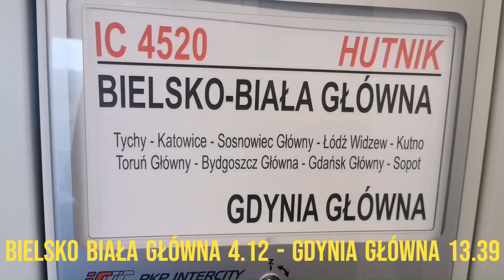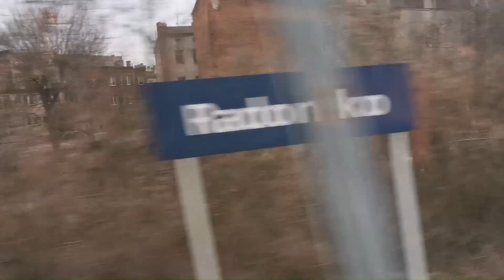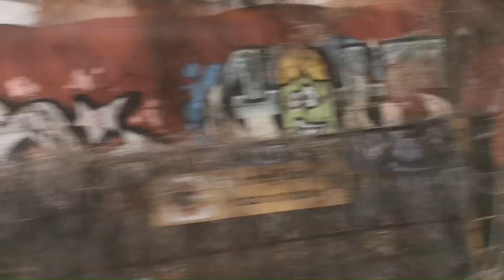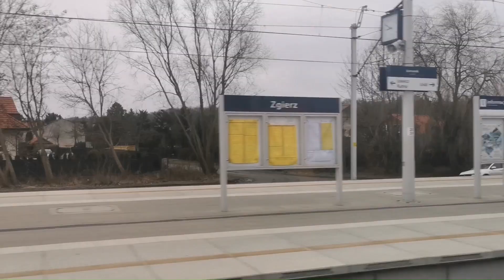IC 4520 HUTNIK BIELSKO BIAŁA GŁÓWNA - GDYNIA GŁÓWNA TANIE KOLEJOWANIE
Wyjazd BIELSKO BIAŁA GŁÓWNA 4.12 przyjazd do GDYNIA GŁÓWNA 13.39 . Długość trasy 710,4 km a  czas podróży  9 godzin i 27 min.                                                                   Moja podróż 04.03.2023,  Częstochowa  - Toruń Główny  334,8 km a czas podróży 4 godz. i 01 min.
Tanie kolejowanie, za bilet zapłaciłem 19 zł a kupiłem go 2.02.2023 r.